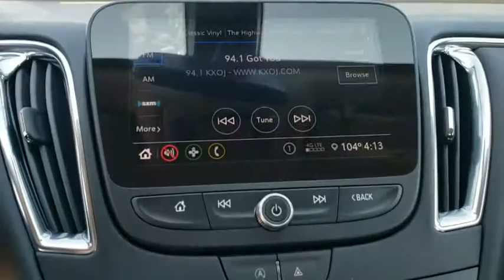2020 Chevrolet Malibu Owasso, Tulsa, Claremore, Pryor, Broken Arrow, OK N708800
Shadow Gray Metallic New 2020 Chevrolet Malibu available in Owasso, Oklahoma at Suburban Chevrolet. Servicing the Tulsa, Claremore, Pryor, Broken Arrow, OK area.

Suburban Chevrolet
1300 S Lynn Riggs Blvd

Recent Arrival!2020 Chevrolet Malibu LT FWD Shadow Gray Metallic 1.5L DOHC29/36 City/Highway MPG